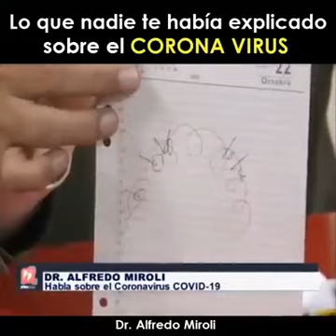Lo que nadie te habia explicado sobre el coronavirus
EL DR. ALFREDO MIROLI, REALMENTE UN VIDEO IMPRESCINDIBLE